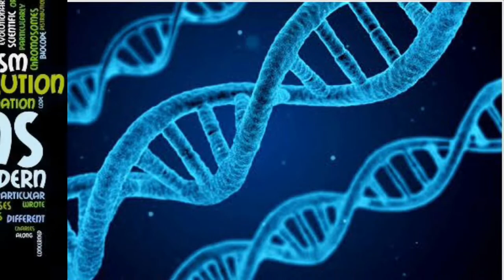Life Processes (Part-1) -CBSE Class 10th- Biology Chapter 6-Science Lecture in Malayalam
This is the introduction lecture in Malayalam to the Chapter 6 - Life Processes (Biology)- NCERT.
It contains a brief explanation of different life processes.